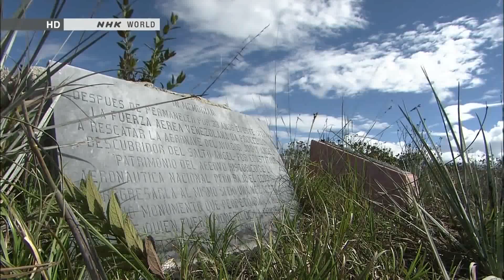Salto Angel.. La Caída de Agua Mas Alta del Mundo. NHK HD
Video que muestra el esplendor del salto de agua mas alto del mundo, ubicado en el estado Bolivar en Venezuela , una producción realizada y trasmitida por la cadena televisiva NHK HD